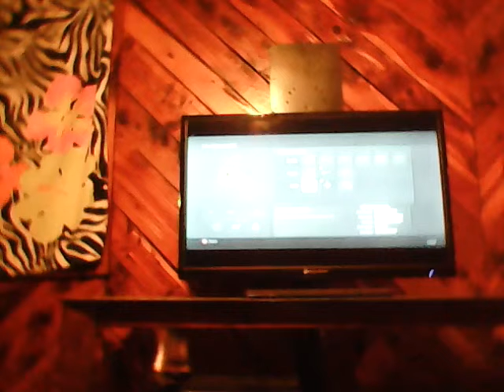Christmas gaming with new controller